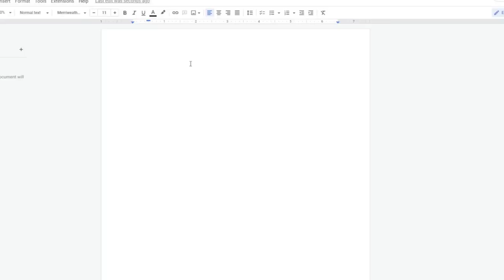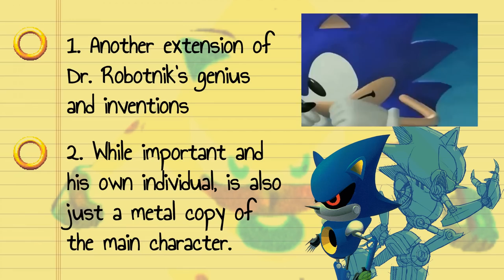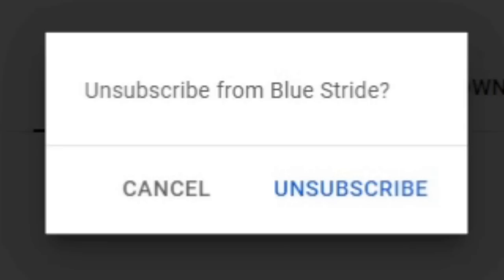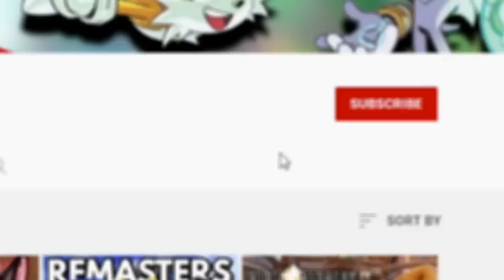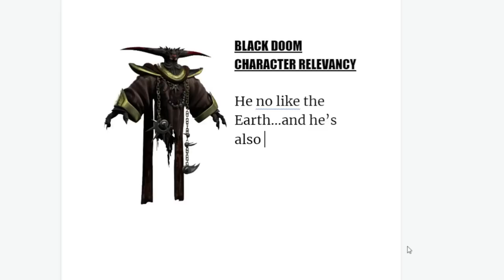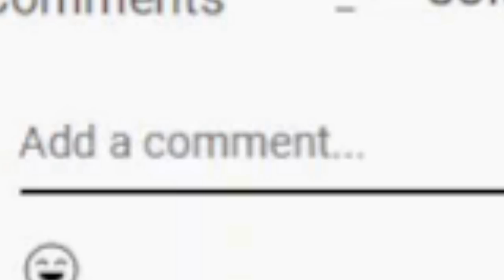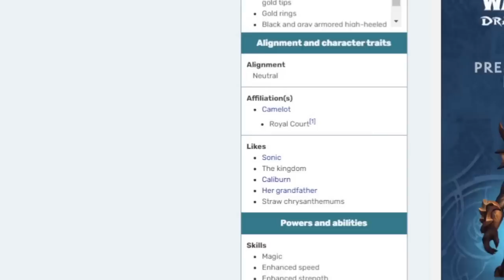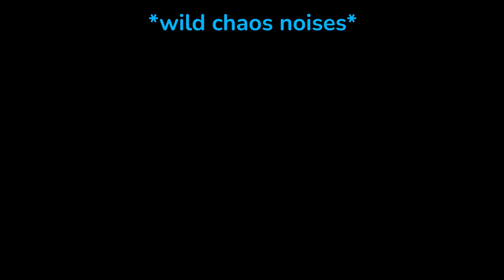RANKING the Villains of Sonic the Hedgehog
Synopsis:
31 years of Sonic. 31 years. Throughout this time, there has been many loops ran across, an uncountable number of rings collected, seven emeralds obtained more times than one can be bothered to keep track of, and with it, a large plethora of villains bested, all by the iconic blue blur.

But with every adversary defeated, a mark is left on the franchise in terms of gameplay, plot, tone, and most importantly, a memory. I figured with the release of Sonic Frontiers, and the beginning of a new era for the fastest thing alive, now would be a good time to take a trip down memory lane for the villains that our beloved hedgehog had to go through to get this far. To see whether or not they hold up to today's standards, or if they are just something that are awesome in recollection, and recollection alone.

In this video, I go over the villains of this beloved franchise from the Adventure, Dark Age, and Modern Era of Sonic (minus Dr. Eggman), and rank them based on how well of an impression they made in their game(s) of appearance, to find out if they're still all their cracked up to be.

After all, a hero is only as good as its villain.

Video Specific Renders/Art Used (Not Credited in the Video) by:

Due to the description character limit, links to the artist can't be provided.

DeviantArt: UltraKirbyFan100, Sonicjeremy, TBatF1, JustASonicFan, VixDojoFox, MysticaEternity, NuryRush, Tails19950, Random-Artery, Nintendrawer, JoeTEStrikesBack, JamoART, SparksChannel, Senku79, SpeendlexMK2, Shadoukun, Jolleboi, OmegaSunBurst, Gonzalo123000, ItsHelias94, JasmineRobotnik, AnthonyBlender, Cavposavegepop, Matheus30cs, chaos360, Mephilez, ScootalightHeart, The-Super-Blackwing, DevinQuigleyArt, Onioncouch, Hunicrio, Sowells, WaaurufuJones, AndreiRei, SonicFanno101243, BluefireProduction, Uwall, Genisay

Twitter: CallieMacN, Chucklez00, Solbliminal, Lets-A-Go64, Gareki

Other: CommanderKuni, Artork312, VividSavenger, DrawLoverLala, Pearl The Wolf, Kanishka-7798, Mangle Angle, Biolizardboils

"Titanic Plain" - Sonic & The Black Knight
"Strain" - Sonic Adventure
"Be Cool, Be Wild, Be Groovy" - Sonic Adventure
"That's the Way I Like It" - Sonic Adventure 2
"What I'm Made Of" - Sonic Heroes
"Sonic Heroes" - Sonic Heroes
"Bullet Station" - Sonic Heroes
"Egg Emperor" - Sonic Heroes
"Battle Quck Race" - Sonic Heroes
"Battle Sea Area" - Sonic Heroes
"The Ark" - Shadow the Hedgehog
"Sky Troops" - Shadow the Hedgehog
"Memory of Youth" - Sonic '06
"In the Forest" - Sonic '06
"Tension: Silver vs Shadow" - Sonic '06
"Mephiles" - Sonic '06
"Flame Core (Volcano)" - Sonic '06
"Let the Speed Mend It" - Sonic & the Secret Rings
"Showdown with King Arthur" - Sonic & the Black Knight
"The Egg Beetle" - Sonic Unleashed
"Boss Battle (Day)" - Sonic Unleashed
"Sorrow" - Sonic Adventure
"Reach for the Stars" - Sonic Colors
"Cool Edge (Day)" - Sonic Unleashed
"Welcome to Station Square" - Sonic Adventure
"Theme of Dr. Eggman" - Sonic Adventure
"Theme of Tikal" - Sonic Adventure
"Perfect Chaos Revival!" - Sonic Adventure
"Beerus Madness" - Dragon Ball Super
"Open Your Heart (Instrumental) - Sonic Adventure
"Unbreakable Determination" - Dragon Ball Super

0:00 - Intro
3:55 - Chaos
10:11 - Biolizard/Final Hazard
11:58 - Neo Metal Sonic
19:43 - Black Doom
23:34 - Eggman NEGA
25:41 - Mephiles the Dark
34:10 - Erazor Djinn & Merlina the Wizard
36:20 - Dark Gaia
38:53 - Outro
39:55 - Ending Skit

I produce SEGA/Sonic related content, whether that be news, discussions, reviews, joke videos or some weird combination of the four! I will hopefully see you at another time, in another video, but in all the meanwhile, don't let your stride die!